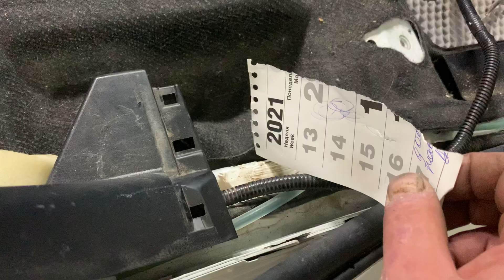Toyota Sienta гибрид лайфхак